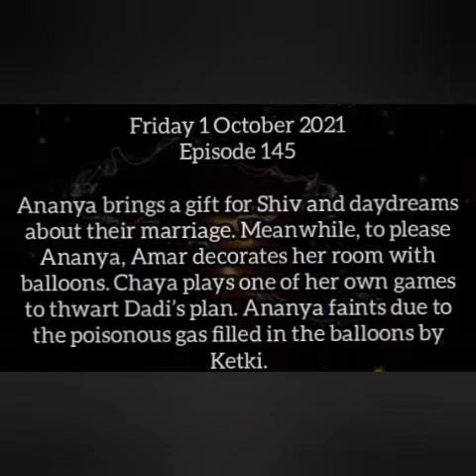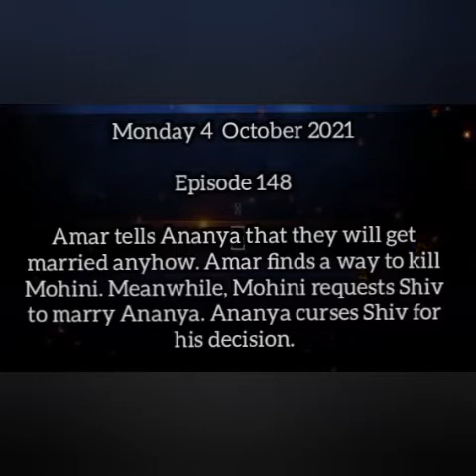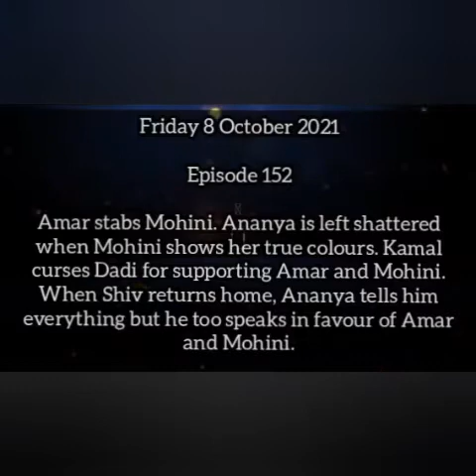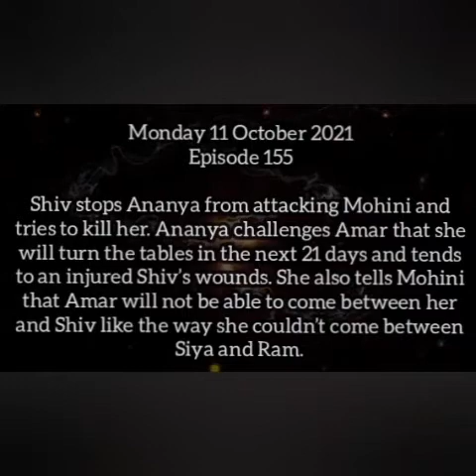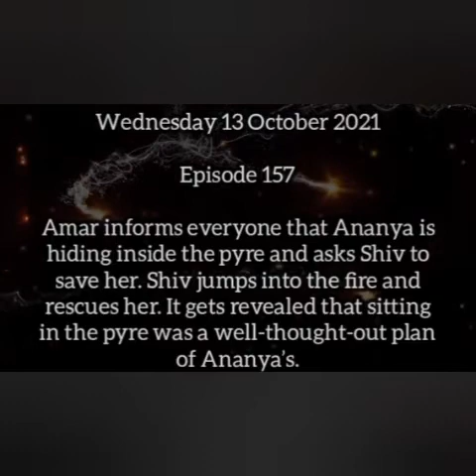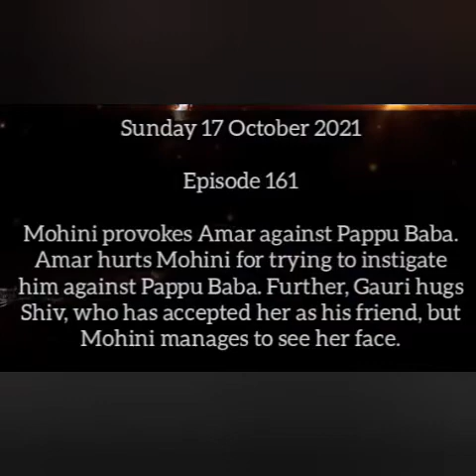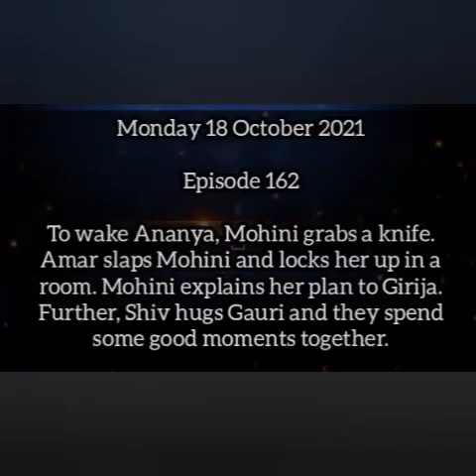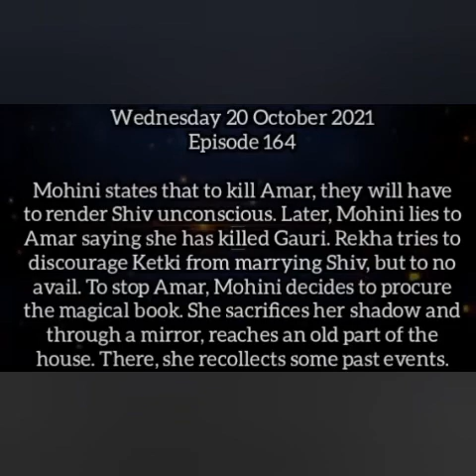Curse of the sands October teaser